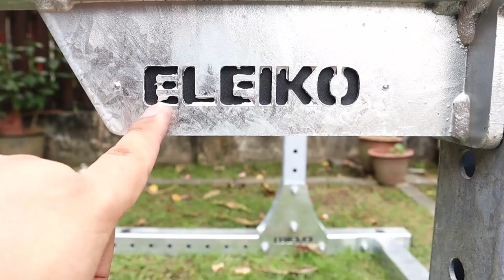Eleiko Galvanized Half Rack Unboxing and Assembly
Finally, we got our Eleiko Galvanized Half Rack. Been eyeing this for a while now. Bought it out of curiosity.

Visit our showroom gym here: 2-3A-G, Space U8, 6 Persiaran Pasak Bumi, Taman Bukit Jelutong, Seksyen U8, 40150 Shah Alam, Selangor (Waze Zealfit)